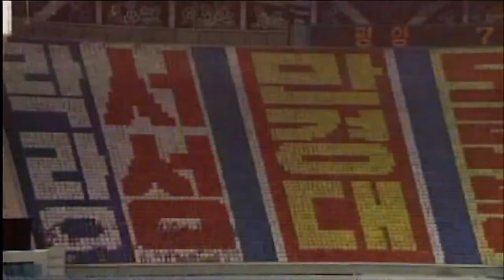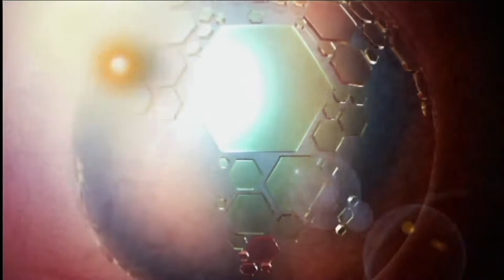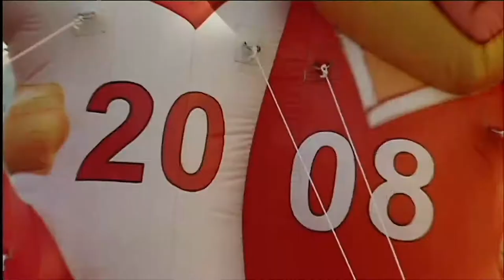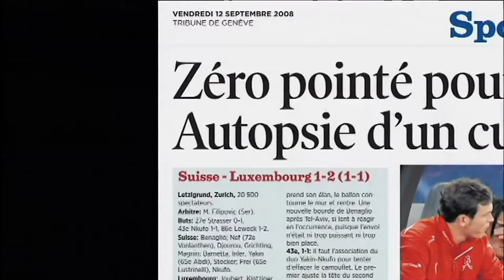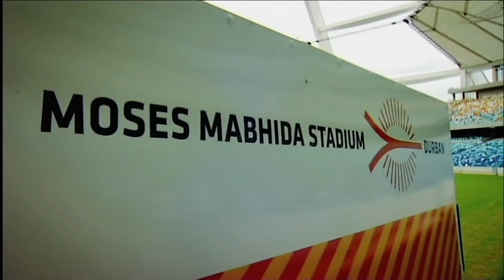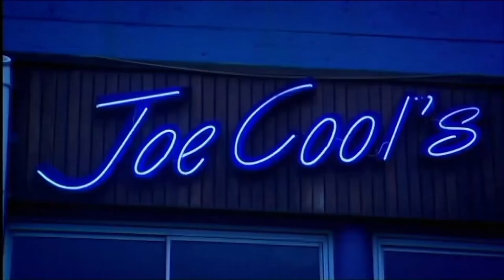Destination South Africa 2010 - Groups G&H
World Cup 2010 Preview DVD

Running Order:
Brazil
Portugal
HOST CITY: Port Elizabeth
Ivory Coast
North Korea
Spain
Switzerland
HOST CITY: Durban
Chile
Honduras